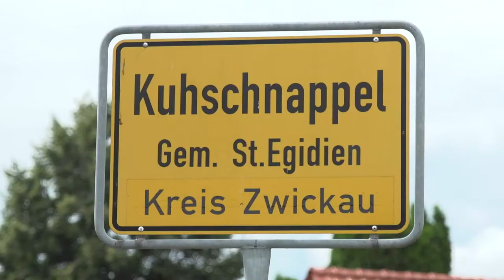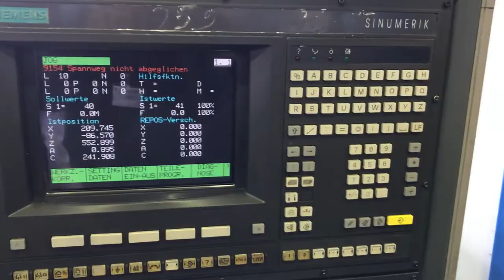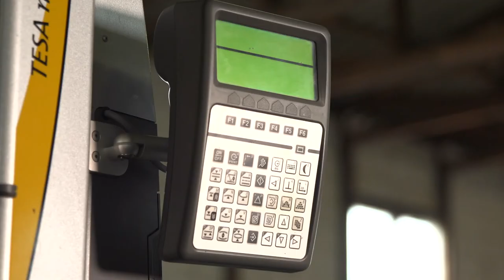Imagefilm Hammer GmbH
Auftragsproduktion für die Hammer GmbH aus dem Jahr 2021